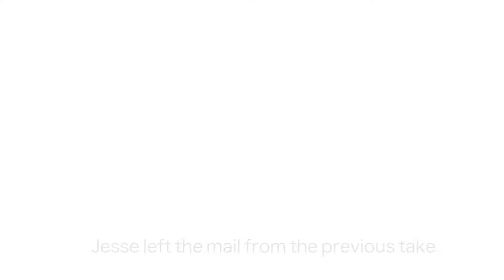EGC Christmas "The Gift" Outtakes